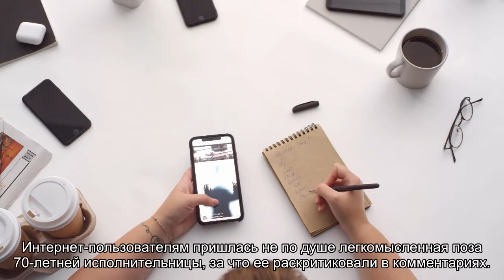Сидящую на полу лифта Бабкину пристыдили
Фото не оценили в сети.